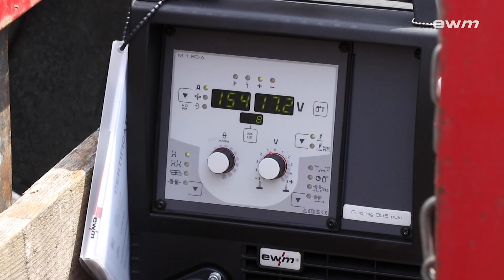EWM WELDING STORIES: Eulenvoliere schweißen mit Picomig 355 puls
Videoreihe: „EWM WELDING STORIES“ / Folge 3:
Schweißen und Uhus - zwei Themen die normalerweise nicht zusammenpassen. Der Stöffelpark in Enspel ist nicht nur für die berühmte Stöffelmaus bekannt, sondern auch für die imposanten Gebäude des Basalts abbauenden Betrieben der Firma Adrian. Der Stöffelpark soll nun mit einer weiteren Attraktion erweitert werden.
Um zwei Uhus einen neuen Ort zum Leben und Brüten zu bieten, wurde ein artgerechtes Gehege gebaut. Um allerdings dieses Gehege bauen zu können wurde ein Schweißgerät benötigt. Hier kam die Picomig 355 von EWM zum Einsatz.

Episode 3:
Welding and owls – two themes that don’t normally go together!
The "Stöffelpark" attraction in Enspel is known for the famous fossil of the "Stöffelmaus", or eomys quercyi, an extinct breed of gliding rodent, as well as its impressive buildings erected by the basalt mining company Adrian.
The "Stöffelpark" in Enspel now has a new attraction. The plan was to construct a species-appropriate enclosure to offer two owls a new place to live and breed. However, the construction of this enclosure required a welding machine. The EWM Picomig 355 was used here.